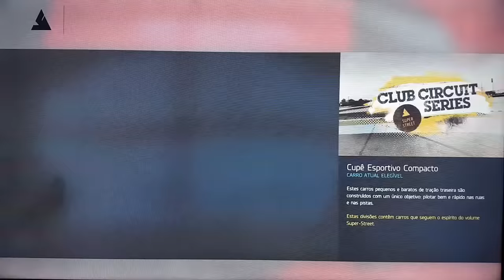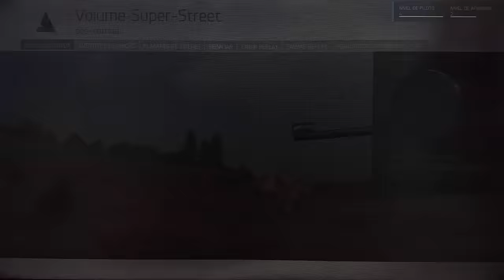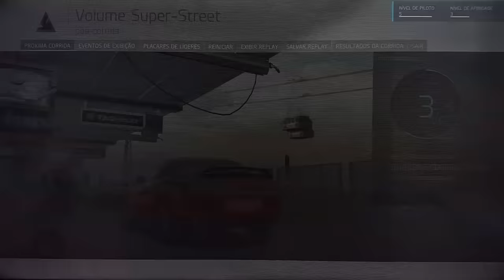FORZA 6 #02 - COMPLETANDO 100% - APRENDENDO A JOGAR